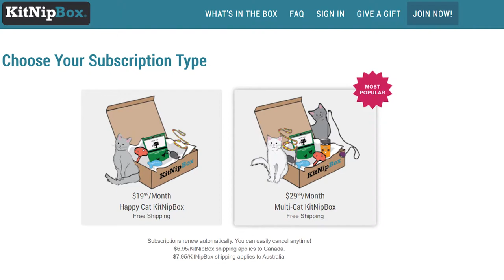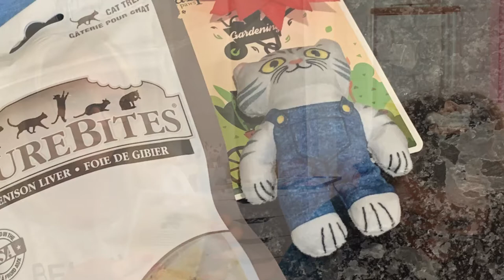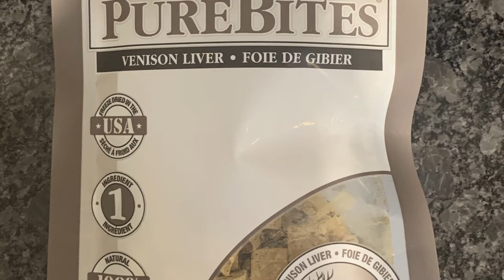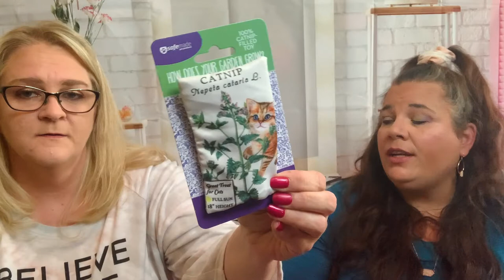KipNipBox // The last Kip Nip Box My kitties love this box!!!!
Kitnip Box Multi Cat box

    Welcome back Wicked Awesome peeps! Thank you to one & all for joining us today. If you are new here, thank you so much for checking us out and I do hope you will let us know how much you love our channel by hitting that subscribe button!!
    Formalities now done, let’s chat about today’s box. Today we are bringing to you the Kitnip box. This is a monthly subscription for your kitty fur babies!! This is the multi cat box, it is $29.99/month, you will receive 7 goodies each month including toys and treats.
    Well peeps, what do we think. I do think it is cute, and cats do get tired of the same toys all the time, or like Erica pointed out to me, the catnip toys only last so long. This is a good way to refresh kitty toys and treats. Let us know all your thoughts about this in the comments below, or just say hello, we always love hearing from you.
Thank you all so very much for taking time out of your day to spend with us, it is greatly appreciated. If you liked this video, please let us know by hitting that big old 👍 button, it really helps us out. Don’t forget to turn the NOTIFICATION 🔔 to ALL so you don’t miss any of our AWESOMENESS. We thank you all so much for all your support!! We love you all and hope you have a WICKED AWESOME rest of your day!! XO

❤️❤️ Friend Mail ❤️❤️
Wicked Awesome Lifestyles,

BEAUTY-
Boxy Charm
Facetory
Glossy Box
Ipsy
Kinder Beauty Box
LookFantastic

LIFESTYLES--
Bagamour
BYOBoss Life
CauseBox
Fragrant Jewels
Globein
Homemade Happy Mail (handmade cards)\
Kiwi Eco
Mighty Nest
Mint Mongoose
Smartass & Sass